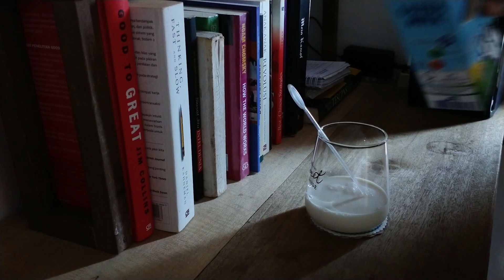Gowes MTB Sendiri dan Es Kopi Late